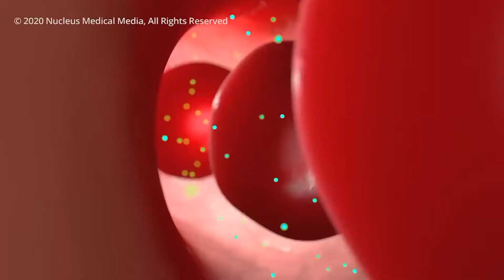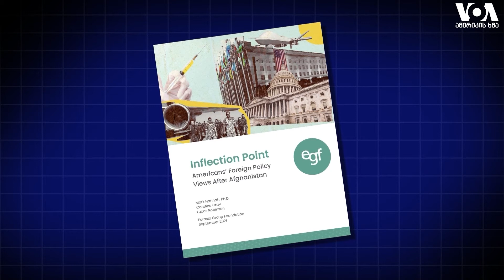Tok News სამცხე-ჯავახეთი - 31